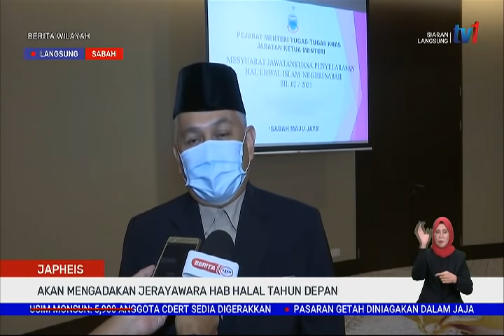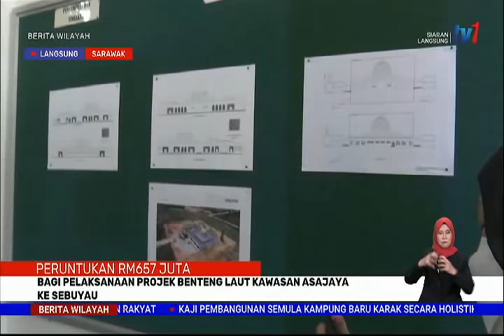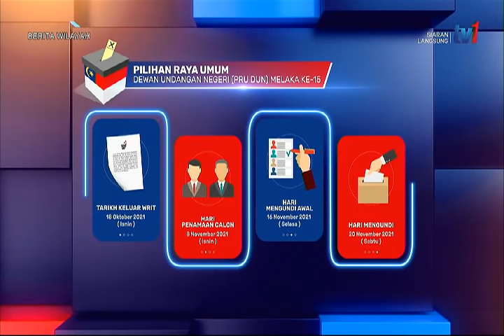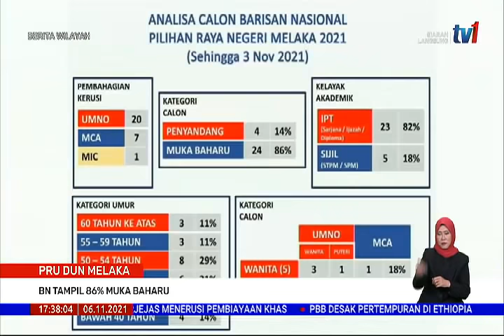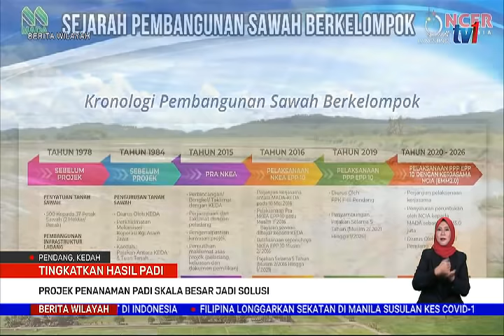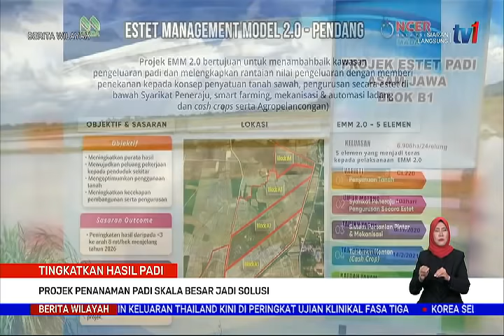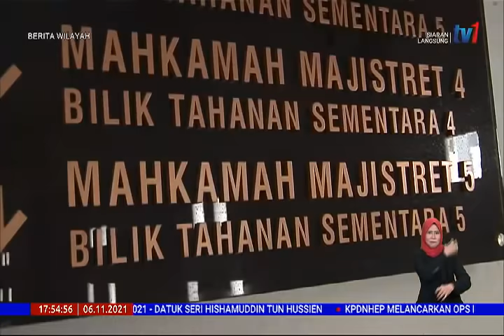6 NOV 2021 - BERITA WILAYAH PENUH